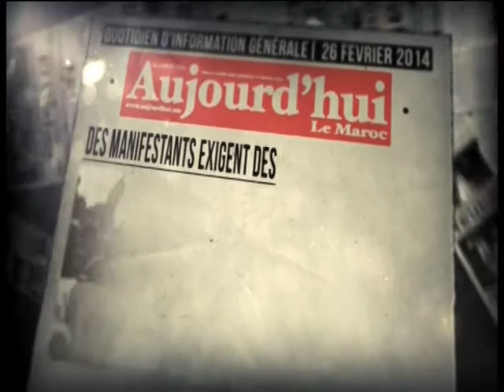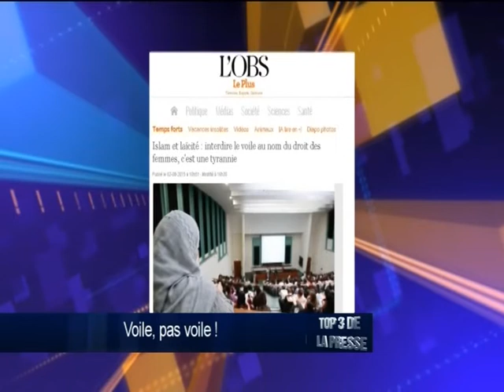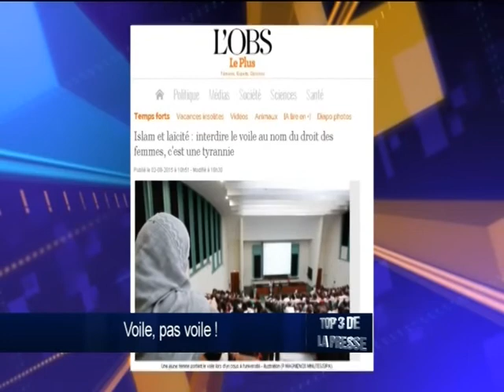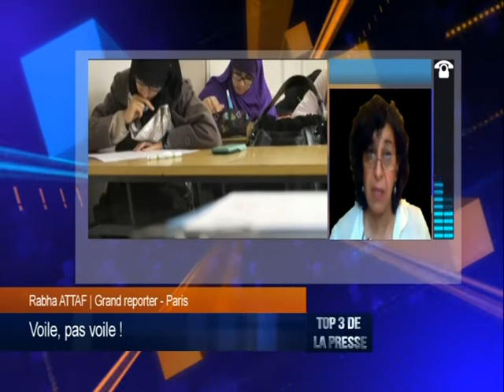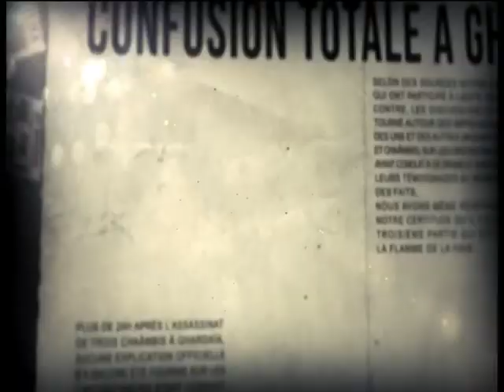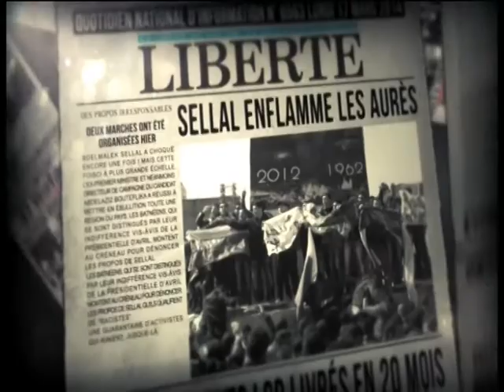TOP3 19 08 15